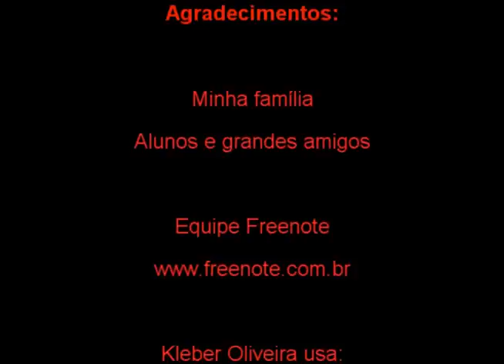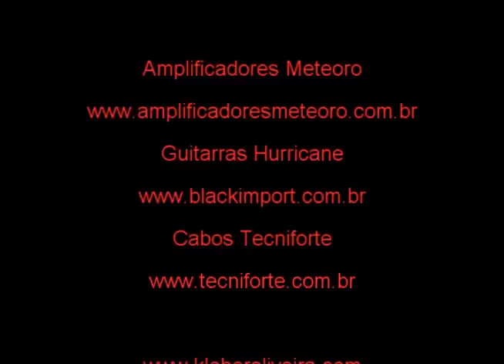Escala Maior / Modos Gregos - Turbo Guitar #17